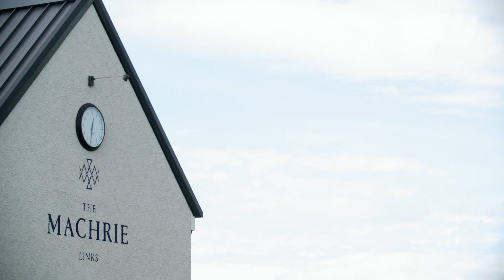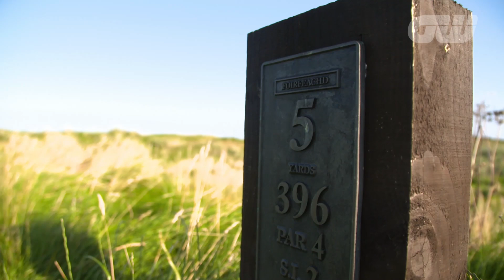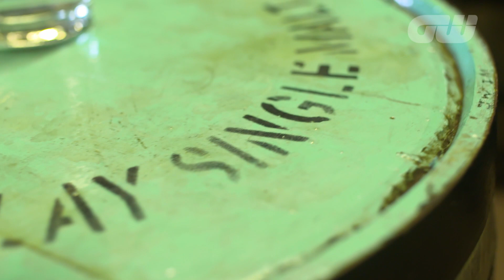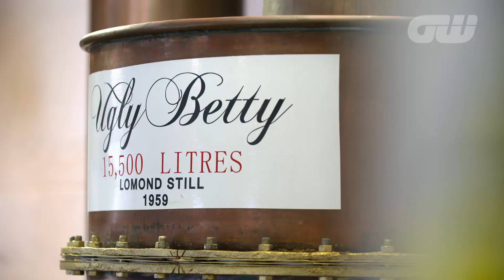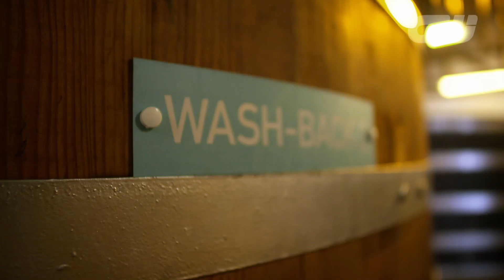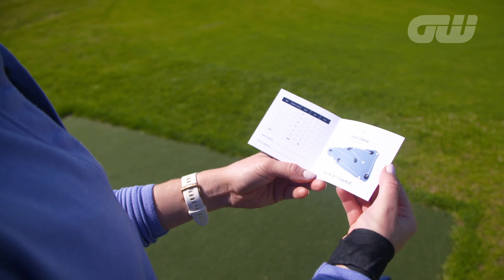The Island of Islay | Destinations | Golfing World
Islay may be known for its whisky, but with courses like the Machrie Links it may soon be known for more than that.